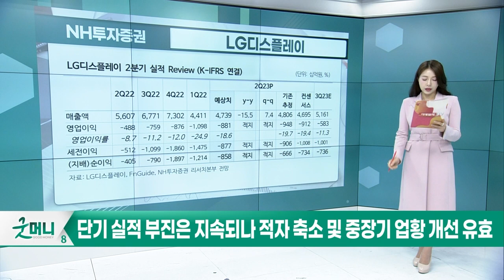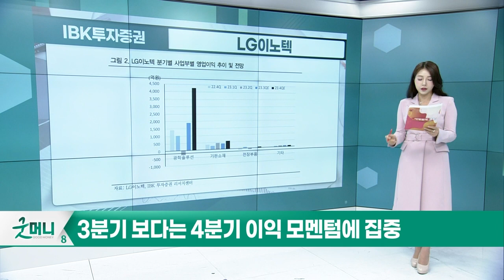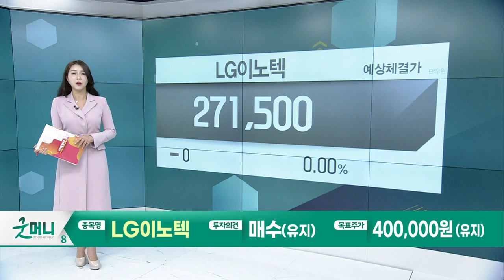LG디스플레이... 중장기 제품 및 고객 다변화 수혜 기대 / LG이노텍... 2분기 예상 수준... 3분기부터 계절성_Today 증권사 리포트 (20230727)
LG디스플레이(034220): 중장기 제품 및 고객 다변화 수혜 기대 (NH투자증권)
- 2Q23년 매출액 4.7 조원, 영업적자 8,815억원
- 단기 실적 부진은 지속되나 적자 축소 및 중장기 업황 개선 유효

LG이노텍(011070): 2분기 예상 수준... 3분기부터 계절성 (IBK투자증권)
- 2Q23년 매출액 3.9조원, 영업이익 184억원
- 3분기 보다는 4분기 이익 모멘텀에 집중